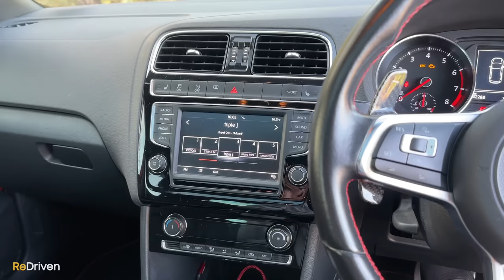Used Volkswagen Polo GTI - The common faults and should you buy one? | ReDriven used car review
Have peace of mind when getting a used car. Buy a Vehicle History Check now!

The Volkswagen Polo GTI could be the hot hatch you are looking for but some models can come with problems, so buyer beware! If you are looking to get one be sure to check out this review.

Skip ahead:
00:00​​​​​​​ - Intro
00:41 - What is it?
03:55  - How's the interior?
08:24 - Tech, features & safety?
10:52 - What's it like to drive?
15:14 - Pricing, fuel use & warranty
16:20 - What goes wrong?
23:12 - Should you buy it?

At ReDriven, we’ll be taking you through the pros and cons of a huge range of used cars to see how well they’re going now that they’re a few years old, have thousands of kilometres on the clock, and are coming toward the end of their warranty, or maybe don’t have one at all.

Plus, thanks to our resident mechanic, Jim, you’ll find out what commonly goes wrong with them and what might need to be fixed.

Most importantly, we want to make ReDriven a voice for the most in-the-know used car experts there are...you guys.. See, you’re the ones that actually buy, live with, love and sometimes unfortunately hate the cars we’ll be reviewing.

So we want to hear your thoughts. Hit us up in the comments, or on Instagram and Facebook.

We’d love nothing more than for you to give us as much feedback as possible, so we can make this channel the best it can be.